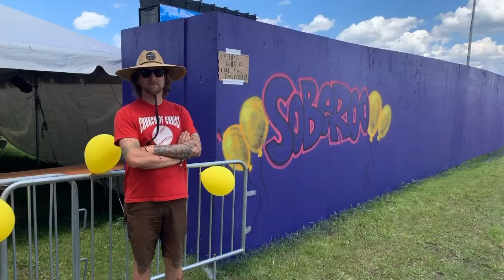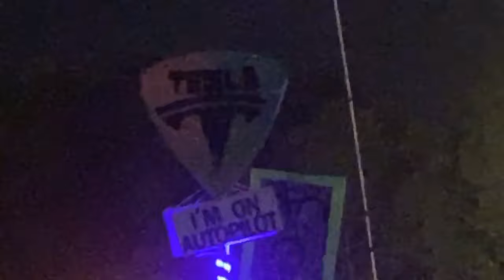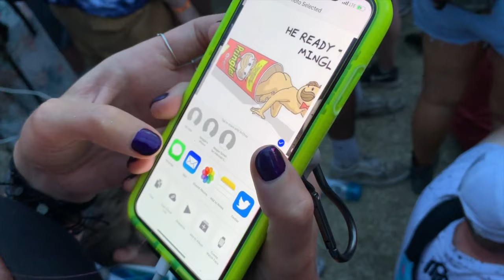Bonnaroo '19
GOIN' NUTS OVER MUSIC AND BUTTS

A clip in this video is mute because the YouTube police cavity searched me and banned it. YOLOOOOOOO